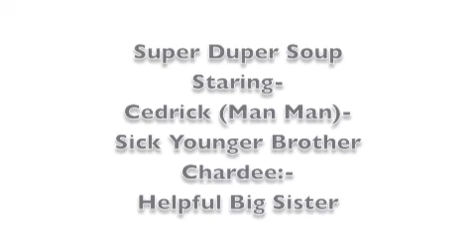Super Duper Soup, by Chardée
Chardée's first quarter class video